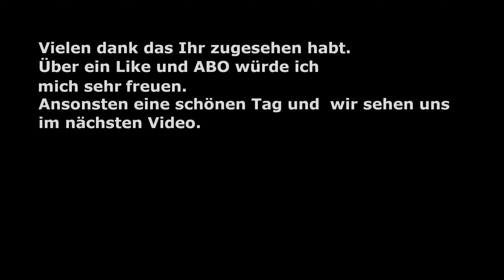Spacebase Startopia Mission 7 Spiritualität Teil 2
Spacebase Startopia besticht durch seine originelle Mischung aus Wirtschaftssimulation und Aufbaustrategie, gepaart mit klassischen RTS-Scharmützeln sowie einer gehörigen Portion Humor.